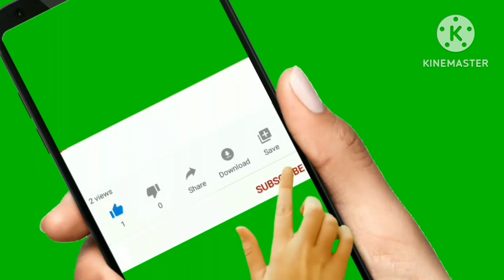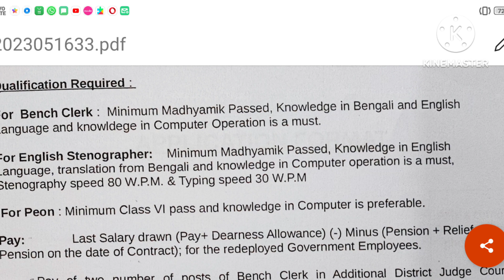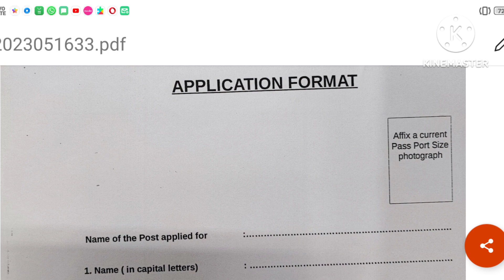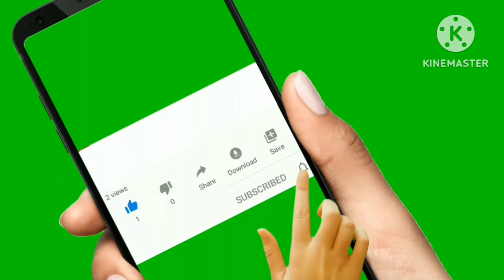ইন্টারভিউর মাধ্যমে জেলা আদালতে ক্লার্ক ও পিয়ন নিয়োগ, অষ্টম পাশে//clerk,peon job in district court.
clerk job vacancy 2023
clerk
peon
8pass job vacancy
10th pass job news
madhyamik pass job
ban sahayak form fill up
West Bengal government job 2023
WB job
WB job update 2023
job recruitment 2023
stenographer jobs
apply process
জেলা আদালত কর্মী নিয়োগ
অষ্টম পাসের মাধ্যমে চাকরির খবর
মাধ্যমিক পাশের চাকরির খবর
ক্লার্ক স্টেনোগ্রাফার পিয়ন পদে চাকরি